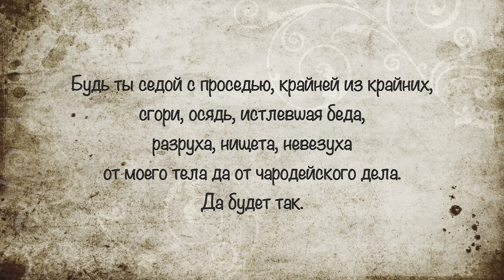Как Снять Порчу Самостоятельно в Домашних Условиях - Маг Sargas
В данном видео я отвечу на один из самых важных вопросов, которые задают мне с момента основания канала - Как снять с себя порчу самостоятельно. Я очень долго отказывался делиться подобной информацией. В некоторых случаях, вы скорее добьете человека, чем поможете. Кроме того, без квалифицированной магической помощи, окончания эксперимента можно и не дождаться. Если, к примеру, на вас смертельная порча. Однако, я принял компромиссное решение. И делюсь со своими зрителями способ, который поможет только тому, кто проводит ритуал - других людей чистить таким образом не получится. А тот, кто проводит ритуал, делает этот не свой страх и риск. Однако, я подчеркиваю, что если вы не являетесь практикующим магом. И в особенности, если ситуация серьезная - лучше не проверяйте себя на прочность. И не испытывайте судьбу. Обратиться к опытному специалисту за квалифицированной магической помощью, вы можете на главной странице моего сайта - MagSargas.com

На сайте MagSargas.com, вы можете получить магическую помощь, вступить в Школу Практической Светлой Магии, найти статьи и видео, на магическую тематику. Регулярно проводятся конкурсы, онлайн трансляции и другие мероприятия.

Это канал Боевого Светлого мага Саргаса, посвященный Практической Светлой Магии. На нем я рассказываю о магии, делюсь магическими практиками, даю инструкции по овладению магическими умениями и необходимую теоретическую базу. Большая часть информации будет полезна не только новичкам, но и опытным практикующим магам.

Если вы хотите поддержать проект, отправьте любую сумму, на один из следующих кошельков, или посетите страницу поддержки канала: